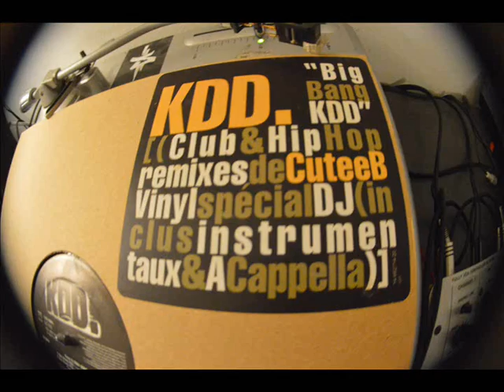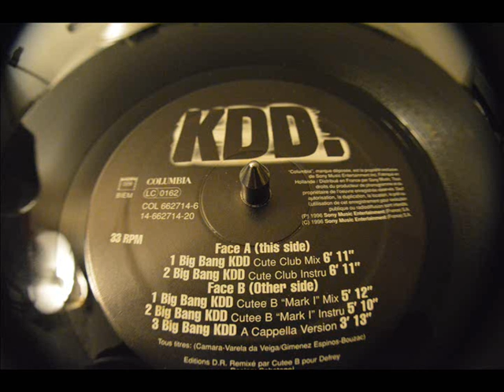KDD - Big bang Cutee B Instrumental